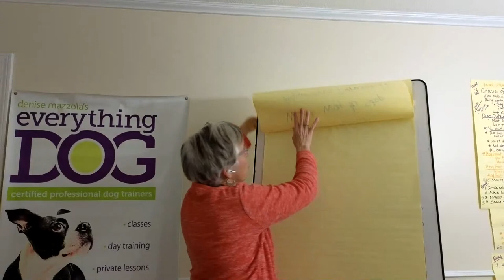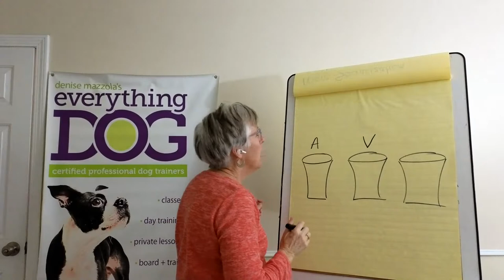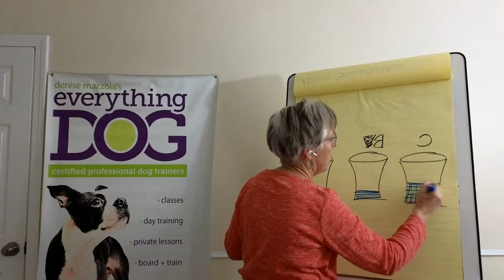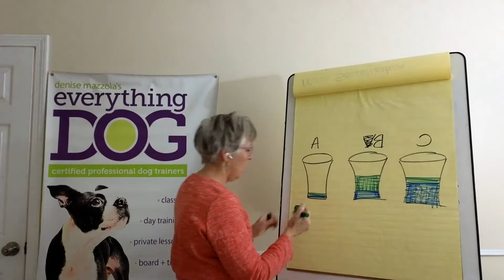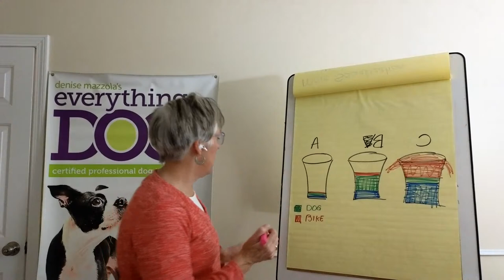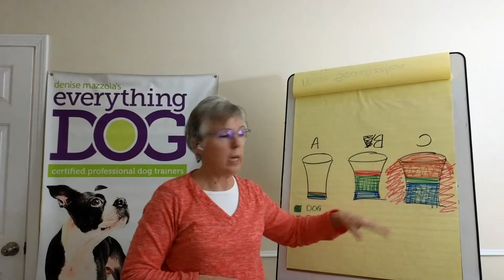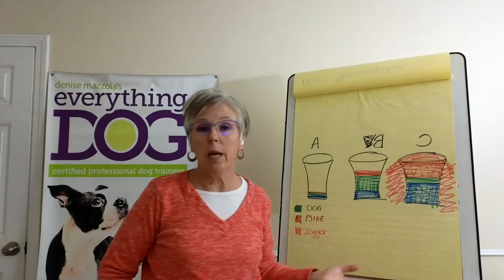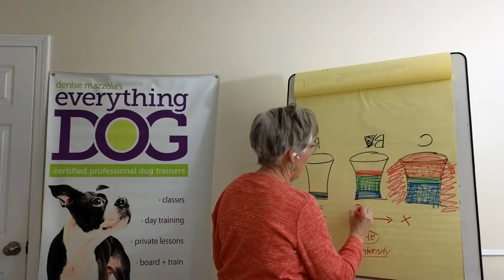Why More Socialization is the Worst Way To Stop Your Dog's aggressive behavior.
Everyone has told you:
You need to socialize your dog more... or
You didn't socialize your dog enough..

Basically, it's your fault
You feel blamed and shamed, hopeless, you didn't try hard enough...

Yet you've hired many trainers and you've spent thousands of dollars.

And still, you struggle, feeling confused and frustrated.